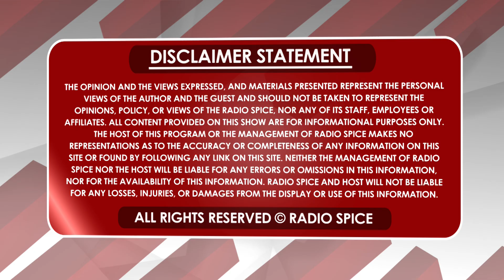Dr. Priya Punjabi about HAIR LOSS - Alopecia ਵਾਲ ਝੜਨ ਦੀ ਸਮੱਸਿਆ ਬਾਰੇ ਡਾ. ਪ੍ਰੀਆ ਪੰਜਾਬੀ ਨਾਲ ਗੱਲਬਾਤ